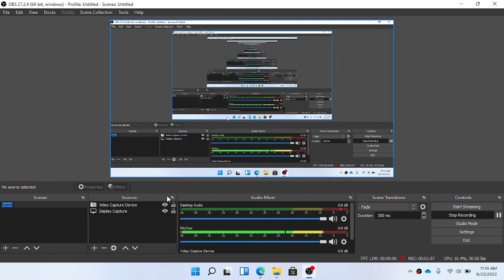Playing USA STATES - LEVEL 2 on Sheppard Software